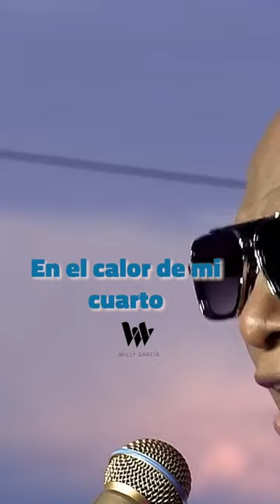Amanecí con ganas de ti' 🎶 Una canción que rebosa sensualidad 🔥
🔔 Activa las notificaciones para mantenerte actualizado con nuevos videos y lanzamientos!

Manager: Irma Restrepo Guarín (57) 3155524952